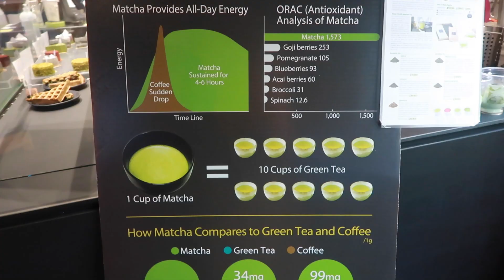Living Alone Diaries: Covid Testing + Laser Tattoo Removal + Work.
*This was filmed before the April lockdown, which is why I was able to see the technician*
Life can feel mundane right now. Especially living in Ontario where a lockdown was added to an already existing lockdown???
Anywho. Follow me around as I run errands, get tested for covid :/ and work.
Enjoy the video...luv uuuuu

Follow my nursing account on insta : @nurseinjectoramanda.to

→Editor : @justinisalexander 🎬

 Ecclesiastes 3:11